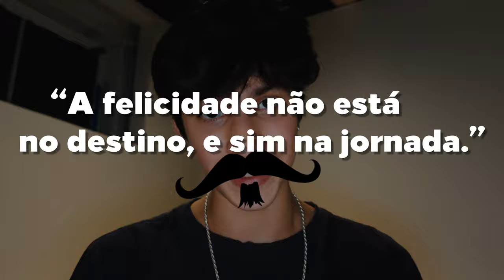COMO AUMENTAR SUA MOTIVAÇÃO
Essas são minhas dicas insalives para mudar sua mentalidade e transformar seu corpo. Você só vai evoluir quando ter a mentalidade correta e curtir o processo. Nesse vídeo dou dicas de como fazer isso possível.